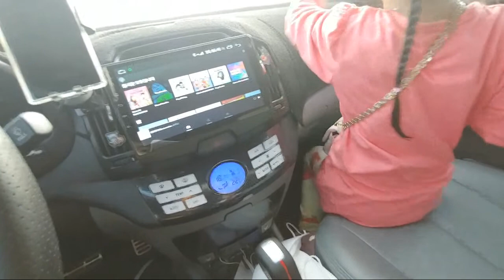Ayworld 5th LS